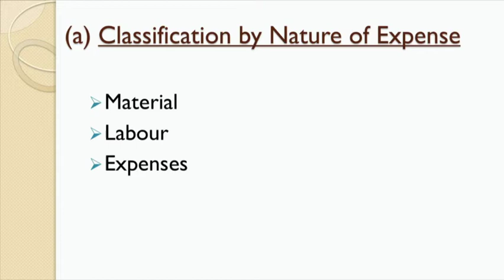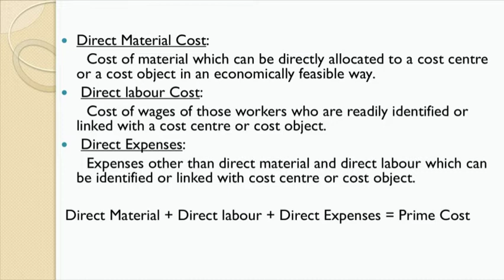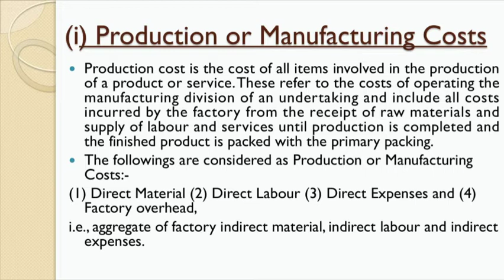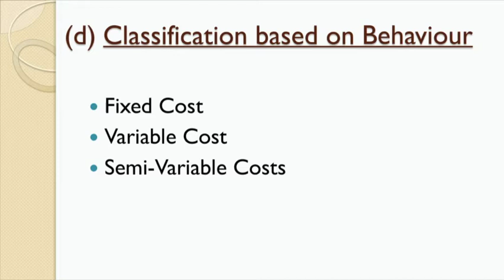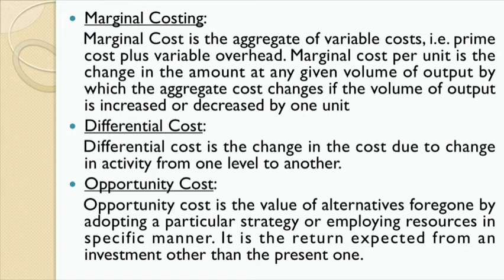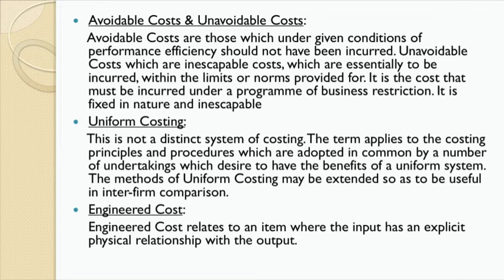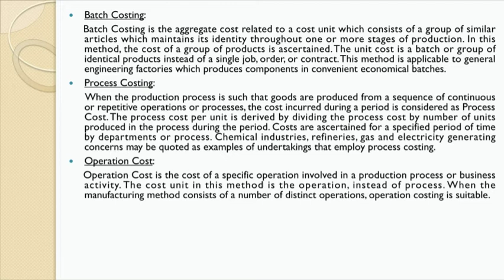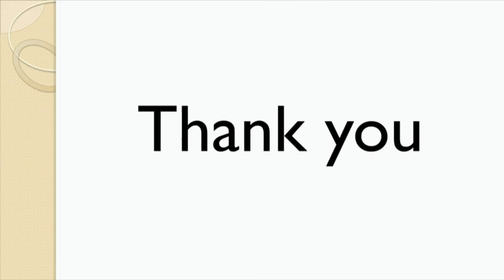3. Classification of cost / CMA inter / cost accounting / Malayalam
Classification of cost / CMA intermediate / cost accounting
Classification of cost on the basis of,
(a) Nature of expense
(b) Relation to Object – Traceability
(d) Behaviour – Fixed, Semi-variable or Variable
(e) Management decision making
(f) Production or Process
(g) Time Period